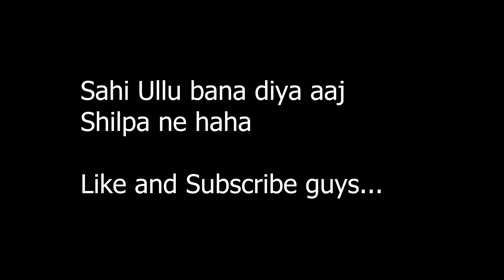मैं सीढ़ी से गिर गई | Pranking my Husband | Sahi Ullu Bana Diya Shilpa ne Aaj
Wife pranks husband. Pranking my husband. Falling from stairs prank on my husband.

➤ Cameras:
1. DSLR Camera: Canon EOS 80D

2. Action Camera: GoPro Hero 7

➤ Microphones:
1. Wired Mic: Lavalier Mic

2. Wireless Mic

3. Microphone splitter

➤ Filming Accessories:
1. Tripod: GEEKOTO 77'' Tripod Ball Head

2. DSLR Light Kit: LimoStudio 160 LED light

3. DSLR SD Card: SanDisk Extreme Pro

4. GoPro Micro SD Card: Lexar 64 GB